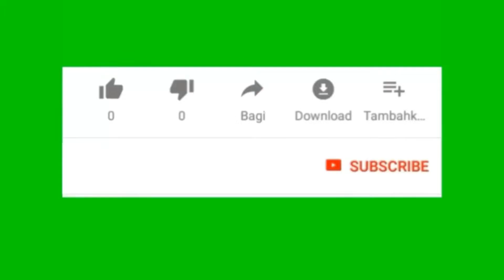STRIKE IKAN PATIN MOSTER 14kg. SEKSEN 24 SHAH ALAM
Spot di seksen 24 shah alam mas baki strike ikan patin 14kg, terima kasih sahabat semua yg selalu mengikuti master pancing,, ikuti trs ya sahabat gimna kelanjutanya master pancing.